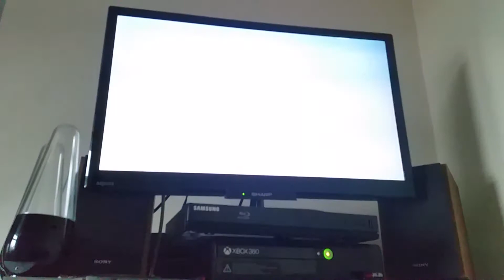Mincraft xbox-technical difficulties (part 2 of 2)